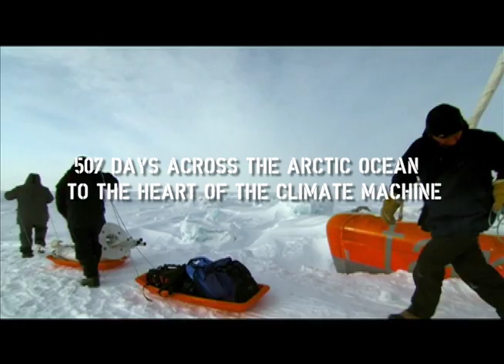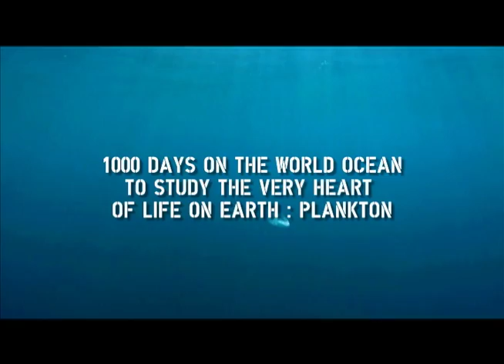Tara : 10 years of expeditions for the Earth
After exploring the Arctic and all the oceans Tara is in the Mediterranean sea for its 10th expedition.
Get on board with Tara Mediterranean 2014!

Copyright : A.Deniaud - V.Hilaire/Tara Expéditions